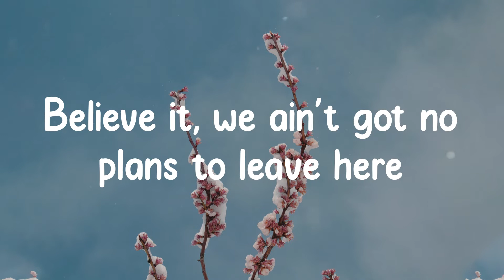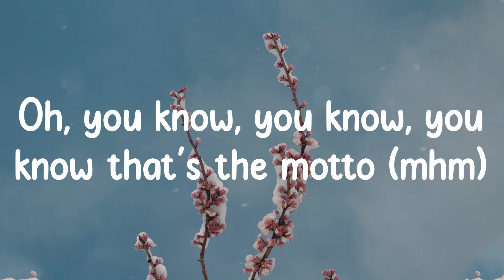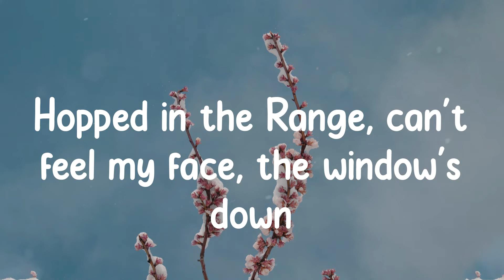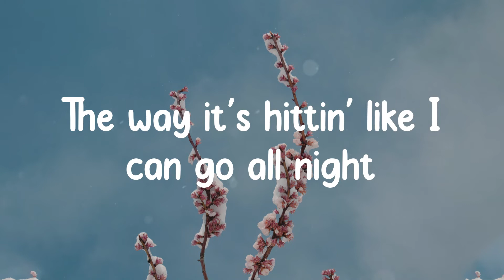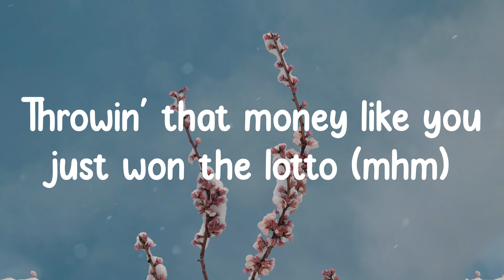Tiësto - The Motto (Lyrics)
Song: The Motto
Artist: Tiësto